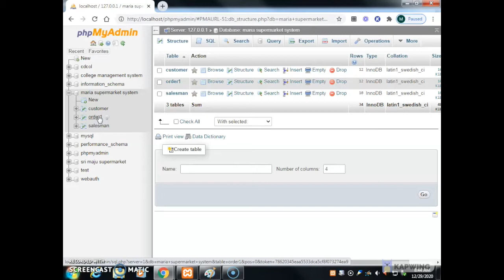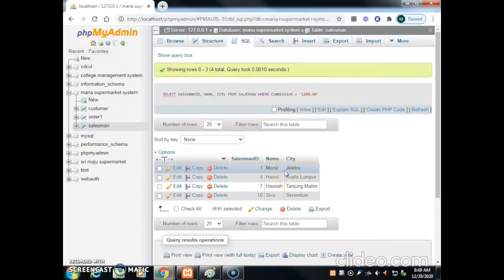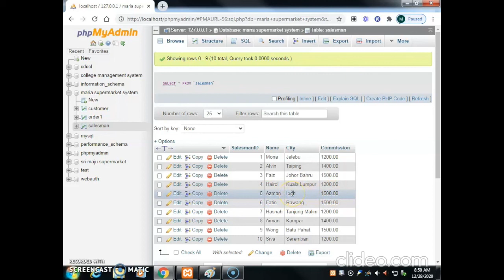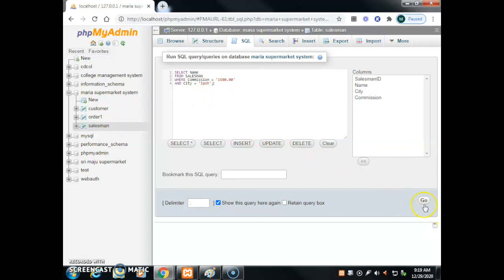SQL COMMAND - SELECT WITH CONDITIONS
For my student (Lab 6)